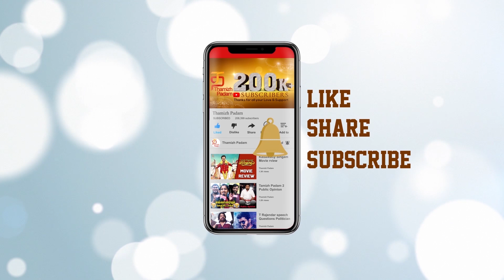Top Kollywood Actresses Who Look Alike Their Mothers | Tamil Actresses | Thamizh Padam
Top Kollywood Actresses who look alike their mothers on Thamizh Padam. This video features the top actresses who look the same as their mothers during their childhoods like Sneha, Shruthi Haasan, Meena, Shalini, Genilia, Keerthy Suresh, Rambha, Madhubala, Asin, Simran, Nadhiya, Jyothika, and Kushboo.